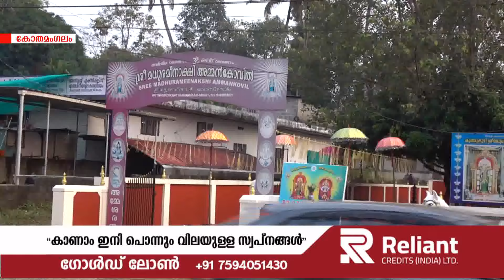കുത്തുകുഴി ശ്രീമധുര മീനാക്ഷിയമ്മന്‍ കോവിലില്‍ കുംഭകൂടാഭിഷേകവും ഘോഷയാത്രയും നടത്തി.